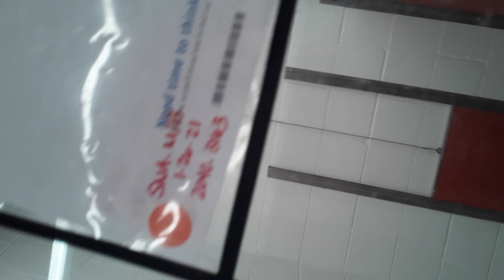Old film Leelo 5y A728340 Kennel 36 Pod 2 PACC shelter red behavior medical old film 20210220 204014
3Leelo 5 Yr Old A728340 Kennel 36 Pod 2 for PACC red medical & behavior3 Leelo barked heavily when i originally came around her kennel a few weeks ago but now she is so loving and a really close wonderful friend of mine3 Leelo can become alarmed fairly easily and she vocalizes her worries so she needs regular reassurance all is good3 Leelo had brief periods where she would have a loose playful smile on her face and her loving grins makes my heart feel blissfully happy3 Leelo reminded me many doggies seemingly become anxious when i flick a yummy doggie morsel nearby, because she drew her lips back, became serious and slowly began backing away3 Leelo looked more relaxed when i would place a doggie goody in my hand and hook my arm over my head, lobbing a doggie snack in her kennel3 Leelo may have been seeing my arm arcing upwards kind of away from her, so she may have seen my body language as being less scary and for her she may have perceived my far arm move as less pushy in her eyes3 Leelo has an angelic open muzzled smile along much of our mingling experience, even so, i've seen her body freeze up on occasion and her jaws clamp down possibly because she was feeling fearful and/or worried during a specific scenario3 Leelo's unyielding appearances give me pause and i figure i should probably shy away from advancing my fingers beyond her kennel door so i can see if I can maybe caress her neck, sides or back a whisper3 Leelo is a genuinely lovely lady i believe, only problem is her magical glamorous heart merely lays hidden under layers and layers of a half a decade of suspicion3